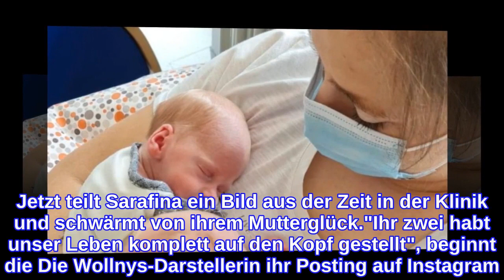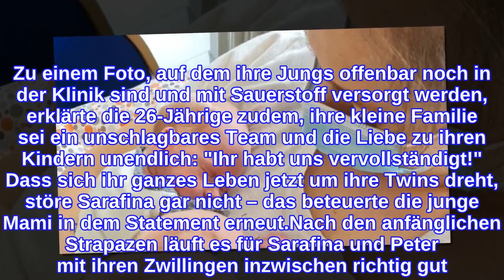Neues Twin-Foto: Sarafina Wollnys Babys vervollständigen sie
Sarafina Wollny (26) genießt ihr Leben als Doppel-Mama! Die Reality-TV-Bekanntheit und ihr Mann Peter (28) durften sich im Mai erstmals über Nachwuchs freuen: Ihre Zwillinge Casey und Emory erblickten das Licht der Welt. Nach ihrer Geburt mussten die beiden Säuglinge jedoch im Krankenhaus bleiben – denn die zwei wurden zu früh geboren. Jetzt teilt Sarafina ein Bild aus der Zeit in der Klinik und schwärmt von ihrem Mutterglück."Ihr zwei habt unser Leben komplett auf den Kopf gestellt", beginnt die Die Wollnys-Darstellerin ihr Posting auf Instagram. Zu einem Foto, auf dem ihre Jungs offenbar noch in der Klinik sind und mit Sauerstoff versorgt werden, erklärte die 26-Jährige zudem, ihre kleine Familie sei ein unschlagbares Team und die Liebe zu ihren Kindern unendlich: "Ihr habt uns vervollständigt!" Dass sich ihr ganzes Leben jetzt um ihre Twins dreht, störe Sarafina gar nicht – das beteuerte die junge Mami in dem Statement erneut.Nach den anfänglichen Strapazen läuft es für Sarafina und Peter mit ihren Zwillingen inzwischen richtig gut. Sogar die Schlafsituation scheint im Hause Wollny recht entspannt – denn erst kürzlich enthüllte die Blondine: "Teilweise schlafen sie durch und sonst melden sie sich ein- bis zweimal die Nacht!"Tipps für Promiflash?
INFORMATION
• Source: promiflash